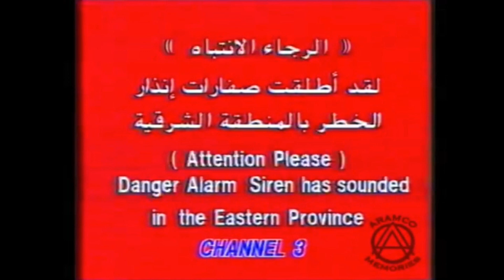Saudi Arabian Emergency Alert System (REMIX) but Bass Bossted